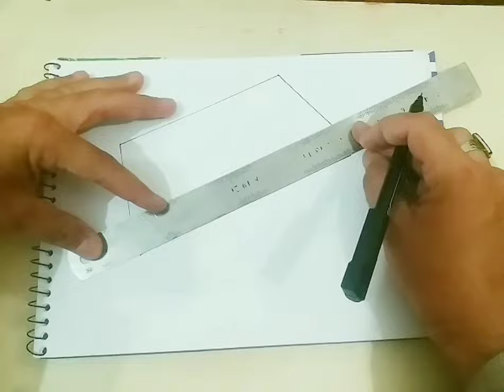23 March Pakistan Resolution Day | 3D Drawing | how to draw | very easy | Asad Afridi Arts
Welcome to [ Asad Afridi Arts ] channel Satisfying demonstration of 3D Drawing, painting, sketching, creative hand writing, handmade creations, learn and how to draw, step by step